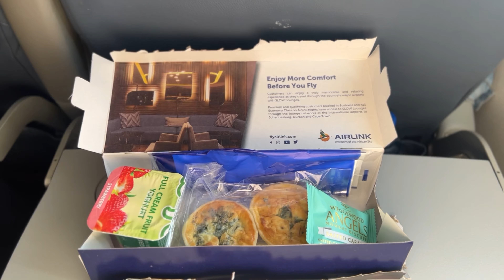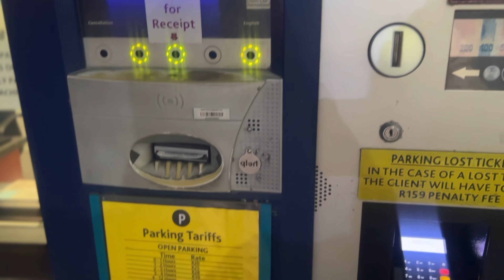VLOGTOBER 9 |Come Spend The Day With Me As I Shoot A Campaign For SAICA | Travel Vlog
Let's go to Joburg again, this time I'll be shooting an exciting Youth Campaign with SAICA.

Campus Connect: campusconnect.co.za